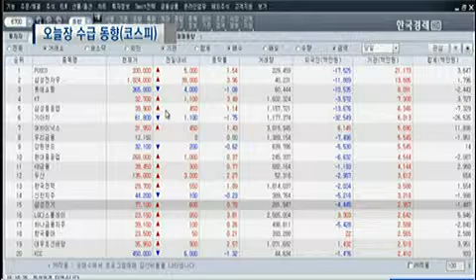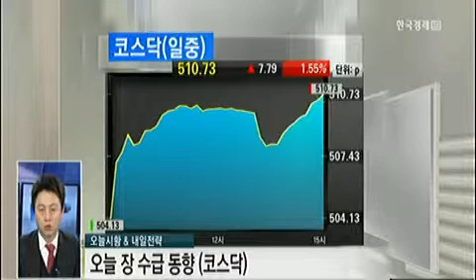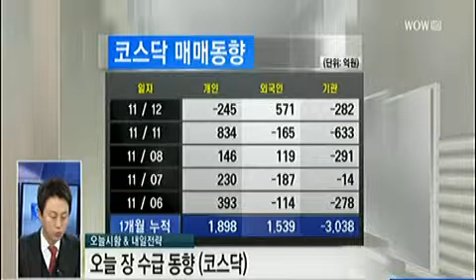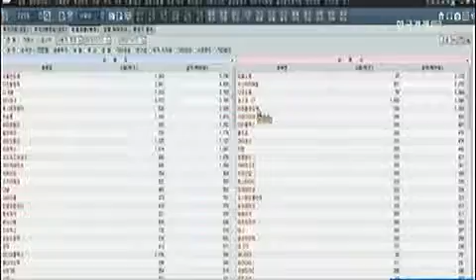[수급 동향] 코스피/코스닥 수급 동향_2013년 11월 12일 방송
이성웅 KTB투자증권 금융PB영업부 연구원
이태원 한화투자증권 동대문지점 과장